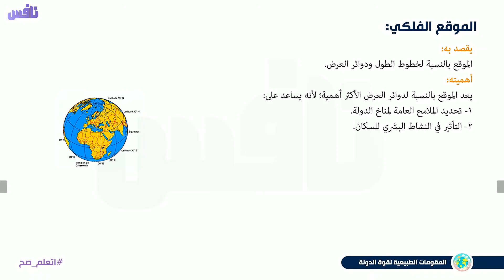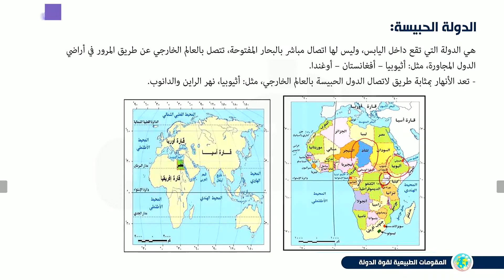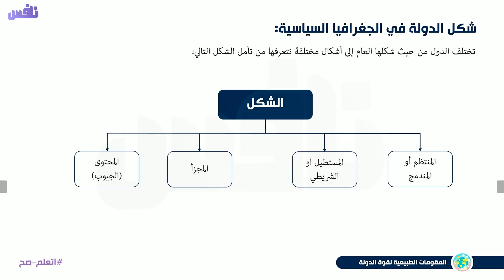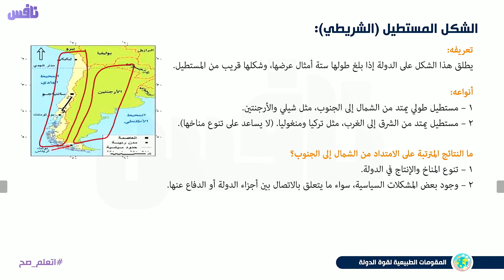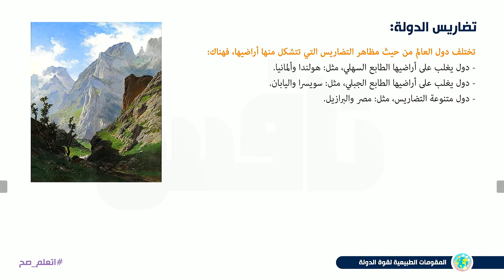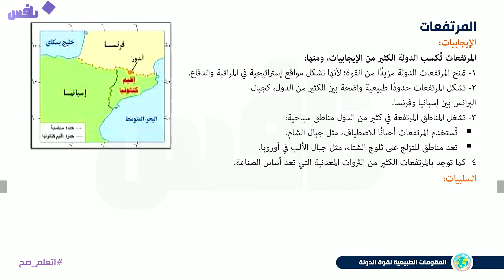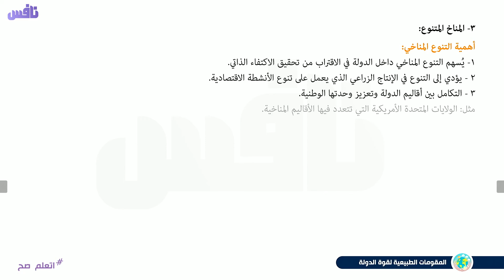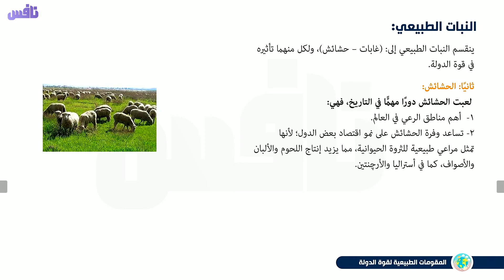المقومات الطبيعية لقوة الدولة - الجغرافيا الصف الثالث الثانوي 2021 - تطبيق نافس